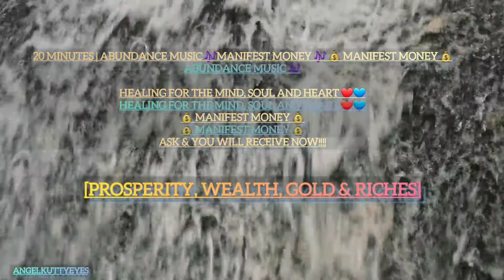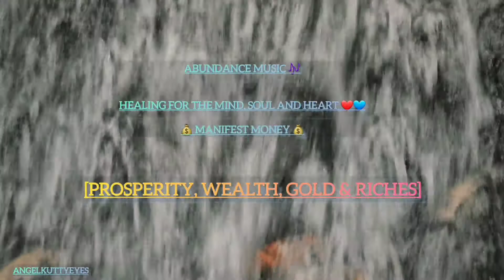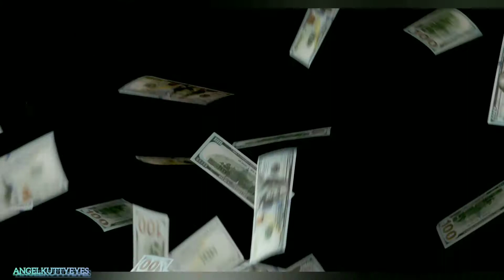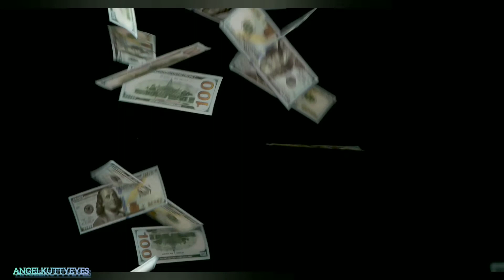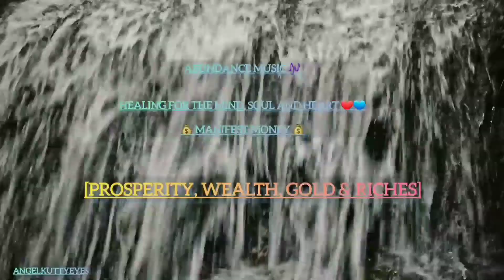20 Minutes | Abundance Music 🎶 MANIFEST MONEY 🎶 💰 MANIFEST MONEY 💰 | ASK & YOU WILL RECEIVE NOW!!!!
20 Minutes | Abundance Music 🎶 MANIFEST MONEY 🎶 💰 MANIFEST MONEY 💰 | ASK & YOU WILL RECEIVE NOW!